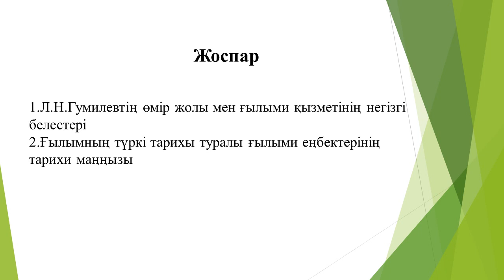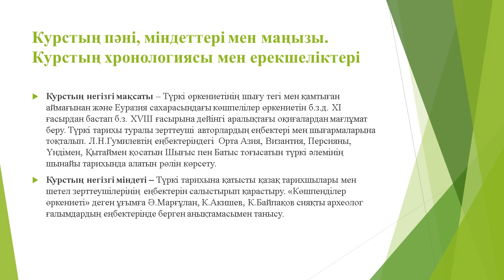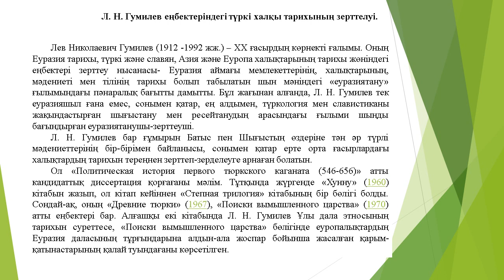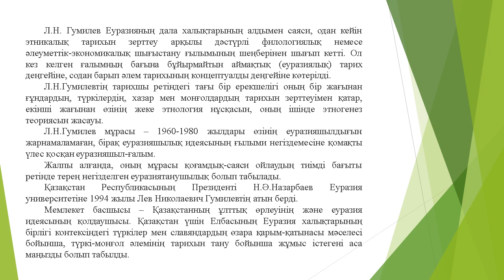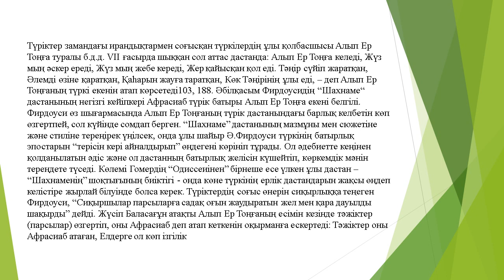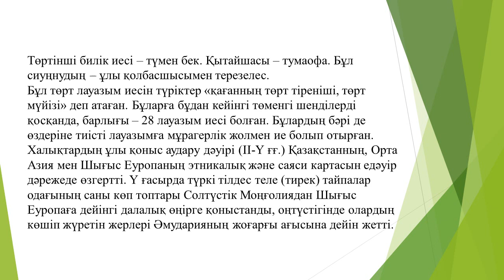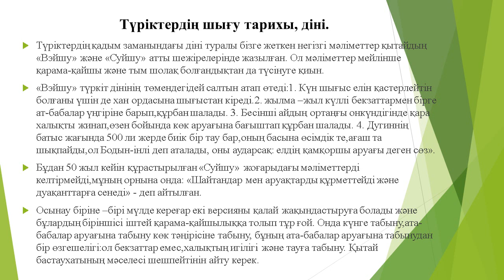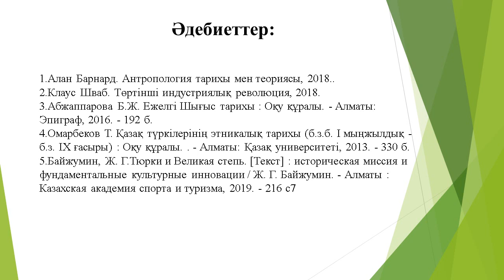Дәріс №1. 2 жартыжылдық. Түркі өркениеті. Қалыбаева А.Ж.